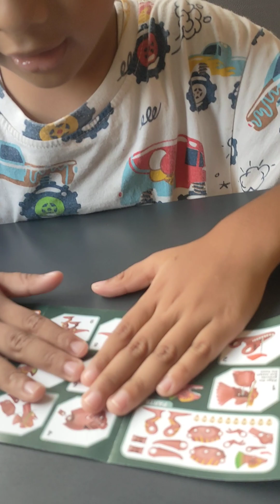unboxing telor dinosaurus dr AW